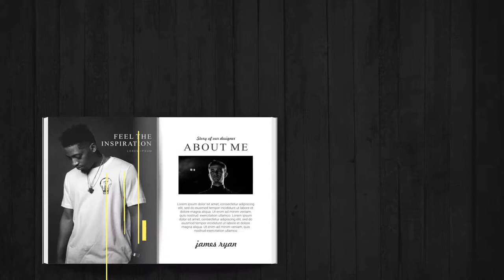Contoh video promosi Sosialisasi Perpres, Buku Panduan Pengadaan Barang & Jasa, Elektronik, Webminar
Jasa video promosi Buku Sosialisasi Perpres, Buku Panduan Pengadaan Barang dan Jasa, Elektronik, Webminar

           KUMPULAN CONTOH VIDEO KAMI
2. CONTOH VIDEO FASHION SHOW
5. CONTOH VIDEO PERSONAL BRANDING
7. CONTOH VIDEO COMPANY PROFILE
8. CONTOH VIDEO PROMOSI MASAKAN
9. CONTOH VIDEO IKLAN KENDARAAN
10. CONTOH VIDEO UCAPAN, UNDANGAN